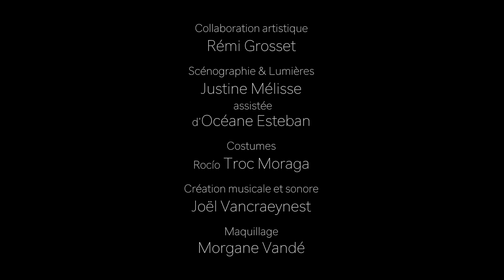OSIRIS - Bande-annonce du spectacle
Dans un pays lointain, détruit par une guerre civile religieuse, une famille athée résiste et lutte pour sa survie. Mais la conversion récente de la plus jeune des sœurs, Dalila, réveille d'anciennes suspicions. Sa foi suffira-t-elle à redonner un sens à sa vie, comme elle semble le croire ? Est-il encore possible de prier un Dieu qui laisse les Hommes s'anéantir en son nom ? Tandis que l'équilibre familial vacille, Dalila, elle, se radicalise.
Création originale

Avec : Rémi GROSSET, Mariette JULES, Aymeric POIDEVIN et Clémence VÉRONE

Collaboration artistique : Rémi GROSSET
Scénographie et lumière : Justine MÉLISSE
Création musicale et sonore : Joël VANCRAEYNEST
Costumes : Rocío TROC MORAGA
Maquillage : Morgane VANDÉ

Adaptation et mise en scène : Alex ADARJAN

Réalisation vidéo : Aymeric POIDEVIN et Fabien LUSZEZYSZYN
✨ Le Bazar Culturel est un centre de formation et d’animation itinérant qui développe, au moyen d’un camion aménagé, des services et des programmes d’accompagnement fondés sur une pratique inclusive du théâtre. La Téloche, c’est son média.